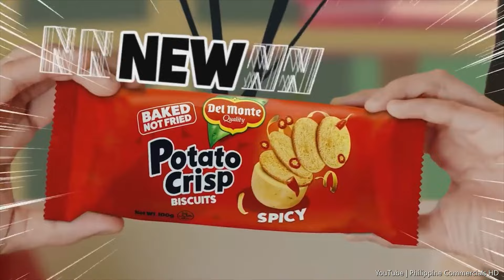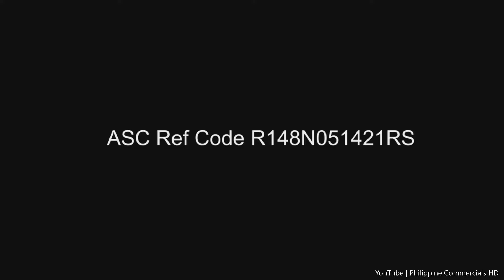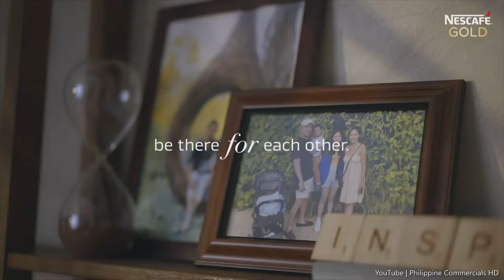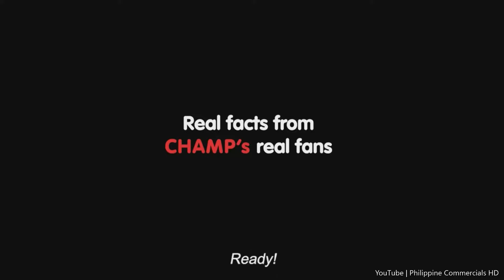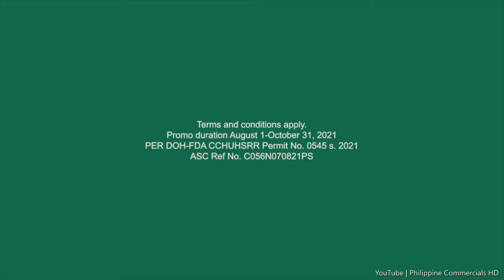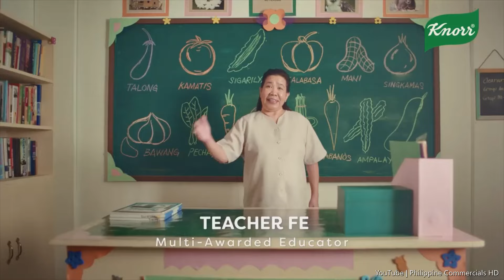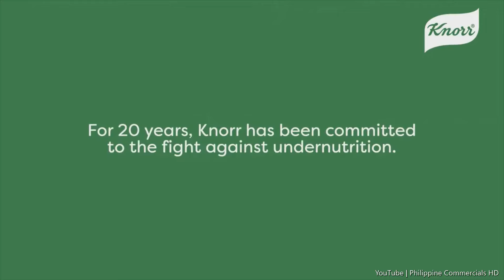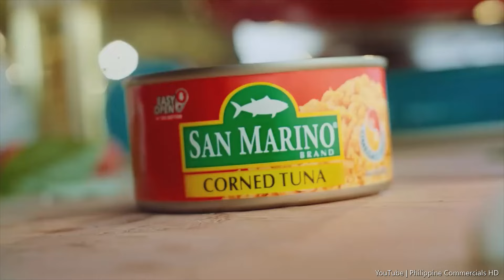Philippine Commercials HD August 2021 #1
I'm on time! Thanks for coming back to our channel. It's a little-over-12-minute long video again and I'm glad content like these are released far more often than last year!

We've got KathNiel (Kathryn Bernardo and Daniel Padilla), Camille Prats, Sarah Geronimo, Julia Baretto, and South Korea's Wendy of Red Velvet.

Welcome to PHCMHD :)

I put together commercials here in the Philippines that show the culture and customs of the Filipino people. It also shows the joys and sadness, failures and triumphs of a Filipino.

This video contains commercials and digital ads in the Philippines. I do not claim rights to any video clip or song featured in this compilation. I do not get monetized for creating these compilations.